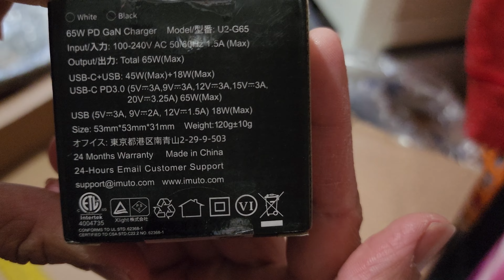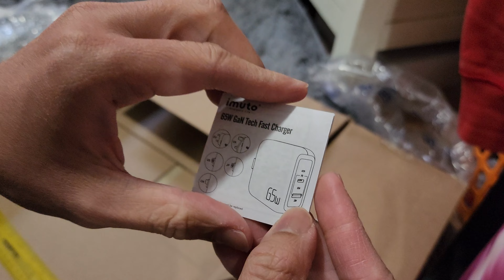65W USB C Charger, imuto brand Block Fast Charging, Steam Deck|Tagalog Pinoy Review | 2022